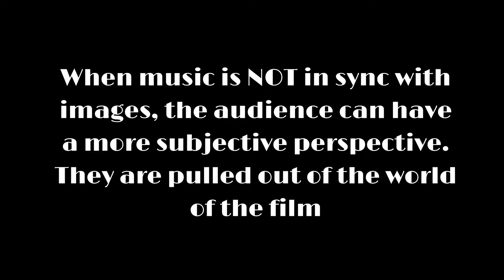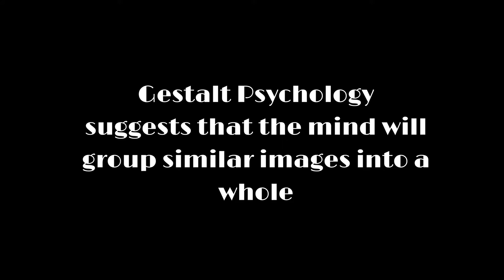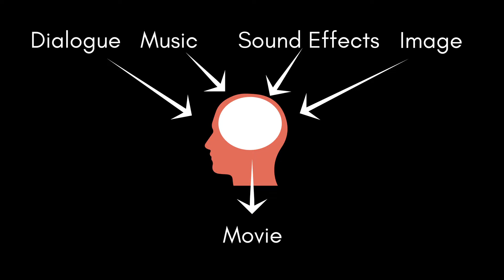Film Music Form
This is the first entry in a series of Video Essays on Film Music Theory and Production. These classes are all adapted from my lecture materials teaching film sound and music production classes at NYU and CUNY. Later videos will be exploring production and workflow techniques, but before getting into how to MAKE film music, this video will explore how to USE film music. This video looks at the form that film music takes and how it can change the perspective of the audience.